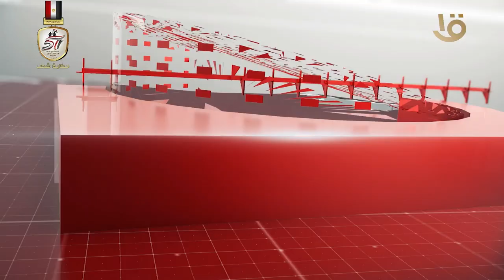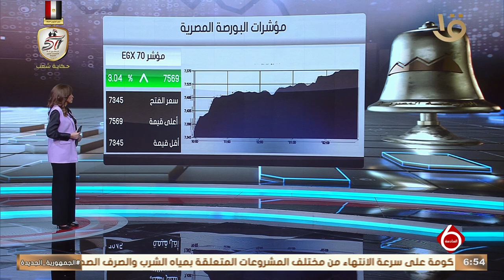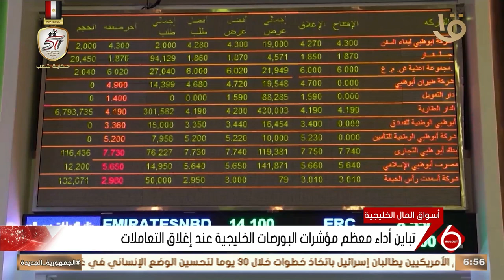نشرة السادسة | أهم الأخبار السياسية والاقتصادية محليا وعالميا.. 15-10-2024